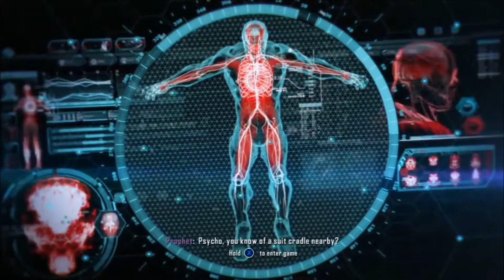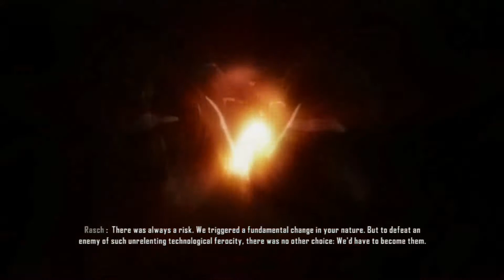Crysis 3 - Gameplay Walkthrough Part 6 [No Commentary]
Crysis 3 Gameplay Walkthrough Part 6 includes the Campaign for Xbox 360, Playstation 3 and PC. This Crysis 3 Gameplay Walkthrough will the Ending.

Crysis 3 is a first-person shooter video game developed by Crytek, published by Electronic Arts for Microsoft Windows, PlayStation 3, and Xbox 360. The third game sees players take on the role of Prophet as he returns to New York in 2047, 24 years after the events of Crysis 2. He discovers the city has been encased in a giant Nanodome created by the corrupt CELL. The Liberty Dome is a veritable urban rainforest teeming with overgrown trees, dense swamplands and raging rivers. Within the Liberty Dome, seven distinct and treacherous environments become known as the Seven Wonders. Prophet is said to be on a "revenge mission" after uncovering the truth behind C.E.L.L.'s motives for building the quarantined Nanodomes. The citizens were told that the giant citywide structures were erected to protect the population and to cleanse these metropolises of the remnants of Ceph forces. In reality, the Nanodomes are C.E.L.L.'s covert attempt to conquer the world through weapons and technology.

Characters include: Prophet, Psycho, C.E.L.L., Ceph, Claire, Karl Rasch

Missions include: Tutorial, Post-Human, Welcome to the Jungle, Root of All Evil, Safeties Off, Red Star Rising, Only Human, Gods And Monsters.